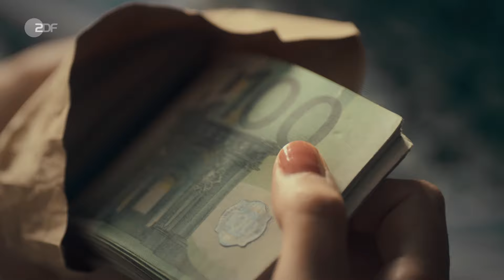Letzte Spur Berlin – Heimsuchung | Filme & Serien | ZDF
Der Außendienstmitarbeiter Ricky verschwindet aus einem Heim für Wohnungslose, in dem er seit kurzer Zeit mit Frau Kira und Tochter Elin leben muss.

Das Team findet heraus, dass Ricky die Zwangsräumung aus der alten Wohnung nicht hinnehmen will. Offenbar hat er herausgefunden, dass die Vermieterin Yvonne Zeisig illegale Methoden angewendet hat, um die Familie loszuwerden.

Außerdem ist Ricky mit dem Vermieter der Notunterkunft, Dr. Hartmut Euler, aneinandergeraten, da dieser nicht bereit ist, die unhaltbaren Zustände dort zu ändern.

Lucy gibt Boris gegenüber zu, wer sie wirklich ist, worauf er sich zunächst enttäuscht abwendet. Schließlich bekommt sie die Chance auf ein erneutes – diesmal ehrliches – Kennenlernen.

Darsteller
Oliver Radek - Hans-Werner Meyer
Mina Amiri - Jasmin Tabatabai
Lucy Elbe - Josephin Busch
Alexander von Tal - Aleksandar Radenković
Boris Terjung - Raphael Zari
Ricky Bischoff - Martin Baden
Kira Bischoff - Bettina Burchard
Yvonne Zeisig - Katharina Zapatka
Thoralf Garzin - Thomas Gerber
Uwe Markgraf - Bernd Hölscher
Dr. Hartmut Euler - Christian Harting
Elin Bischoff - Elisabeth Wilhelm
und andere -

Stab
Regie - Josh Broecker
Autor - Boris Dennulat, Klaus Wolfertstetter (Head), Peer Klehmet (Headautor)
Kamera - Oliver-Maximilian Kraus
Schnitt - Fritz Busse
Musik - Dirk Leupolz